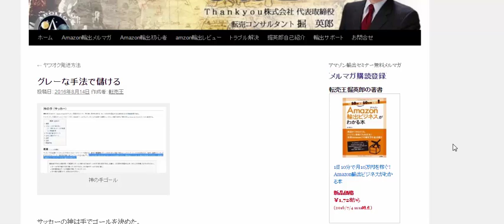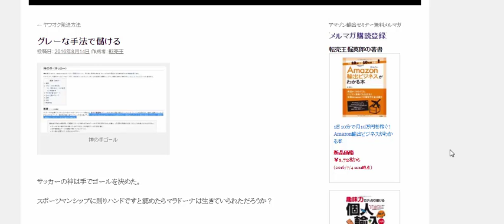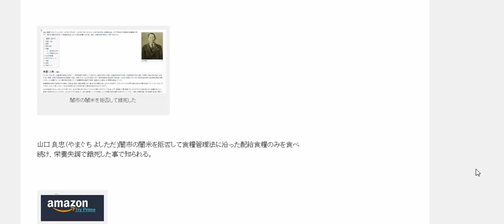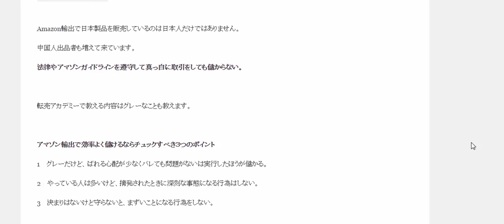オリンピックもビジネスも戦争です アマチュアが平和に戦っても勝てません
1日10分で月10万を稼ぐ！amazon輸出ビジネスがわかる無料セミナー

サッカーの神は手でゴールを決めた。

スポーツマンシップに則りハンドですと認めたらマラドーナは生きていられただろうか？

山口 良忠（やまぐち よしただ)闇市の闇米を拒否して食糧管理法に沿った配給食糧のみを食べ続け、栄養失調で餓死した事で知られる。

Amazon輸出で日本製品を販売しているのは日本人だけではありません。

中国人出品者も増えて来ています。

法律やアマゾンガイドラインを遵守して真っ白に取引をしても儲からない。

転売アカデミーで教える内容はグレーなことも教えます。

アマゾン輸出で効率よく儲けるならチュックすべき３つのポイント

1　グレーだけど、ばれる心配が少なくバレても問題がない行為は実行したほうが儲かる。

2　やっている人は多いけど、摘発されたときに深刻な事態になる行為はしない。

3　決まりはないけど守らないと、まずいことになる行為をしない。